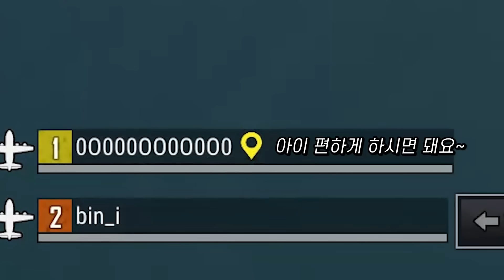새벽4시까지 한 여자랑만 매칭되니 생기는 일(섭외 아닙니다ㅋㅠㅠ)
i도 사람이야